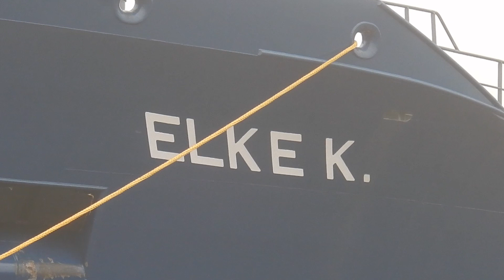'ANITA & ELKE K' vs Movable Bridge! ✅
ELKE K:
(Scheeps)type: Vrachtschip(Cargo Ship)
Bouwjaar(year): 2020
Capaciteit/ Tonnage: 5150 ton
Aandrijving(pk) /Propulsion: ? HP
Diepgang(draft): 6.50m
Eigenaar(Owner): Rederij ms Elke K, Farmsum
Vlag(flag): Nederland(Netherlands)

ANITA:
(Scheeps)type: Motorvrachtschip(Cargo Ship)
Bouwjaar(year): 1971
Capaciteit/ Tonnage: 2003 ton
Aandrijving(pk) /Propulsion: 1215HP
Diepgang(draft): 3.00m
Eigenaar(Owner): Vof Hoekstra & de Vries, Lemmer
Vlag(Flag): Nederland(Netherlands)